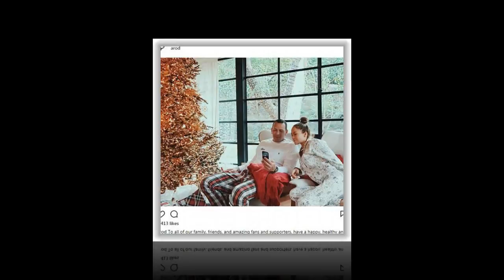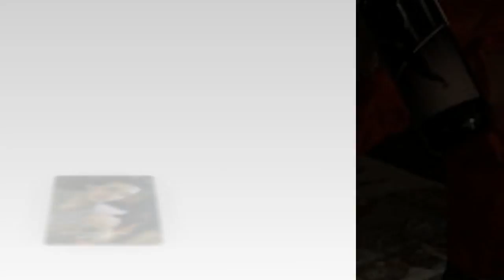Kate Upton snuggles up to her husband, Paris Hilton gets and Eva Longoria cooks in fun media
Hollywood took to social media to wish the world a Merry Christmas on Monday.
Kate Upton snuggled up to her new husband Justin Verlander.